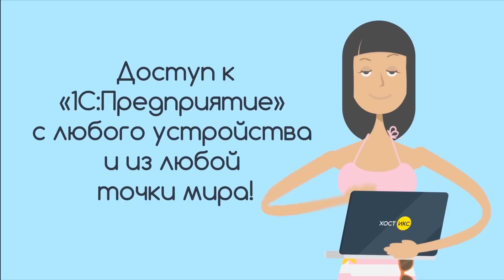Дмитрий Гудков (14.10.2015): Я считаю, что нам нужно ограничивать роль президента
Гость:
Дмитрий Гудков - депутат Государственной думы, политик

Ведущий:
Оксана Чиж

Я вообще сторонник республики. Я считаю, что нам нужно ограничивать роль президента

Эфир: 14 октября 2015 года